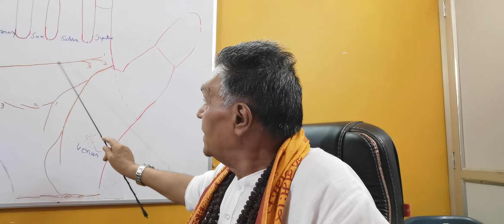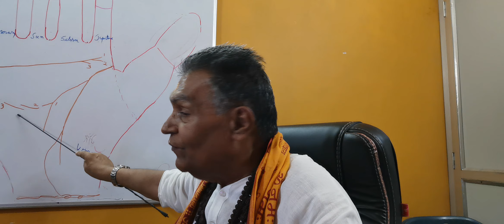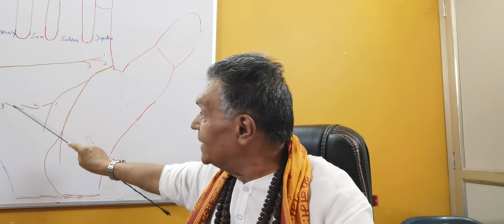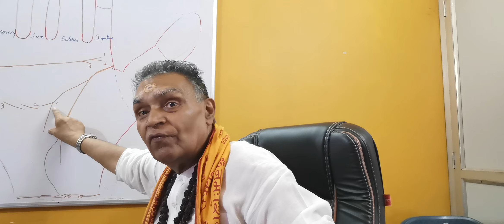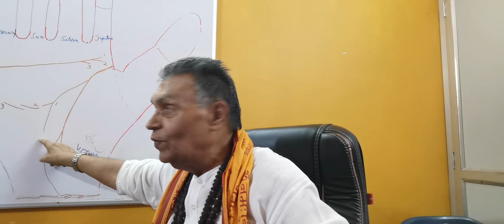Yogi - household :: defective Line of Head